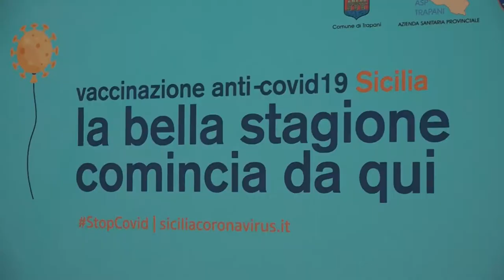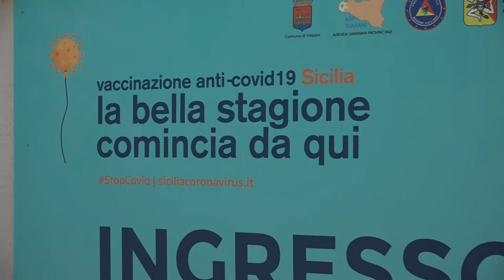INTERVISTA DOTT. LUIGI NACCI